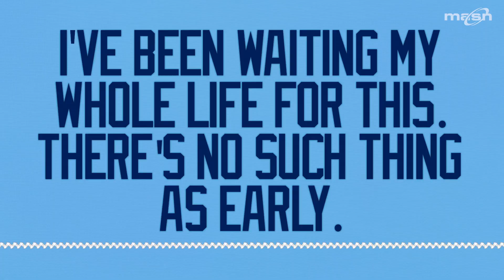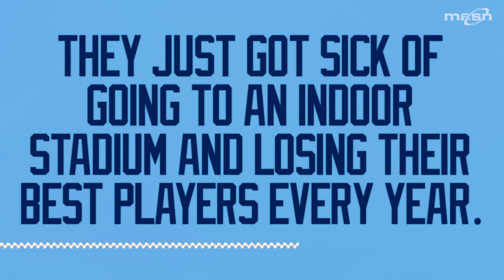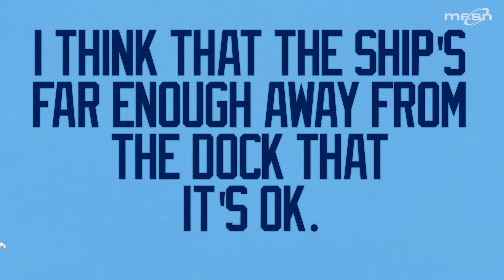F.P. Santangelo reflects on his Montreal days ahead of Expos celebration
F.P. Santangelo spent 10 years in the Expos organization. More